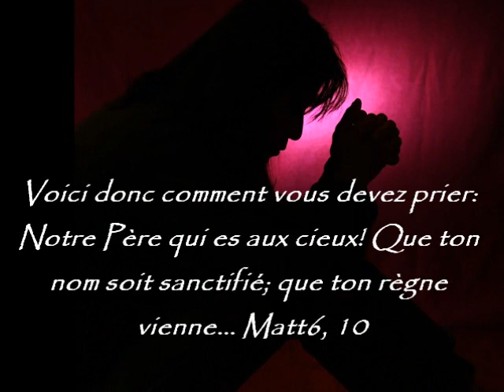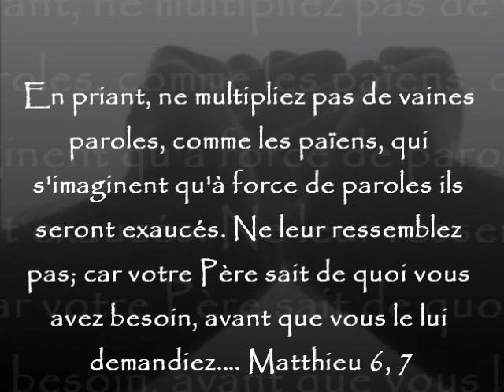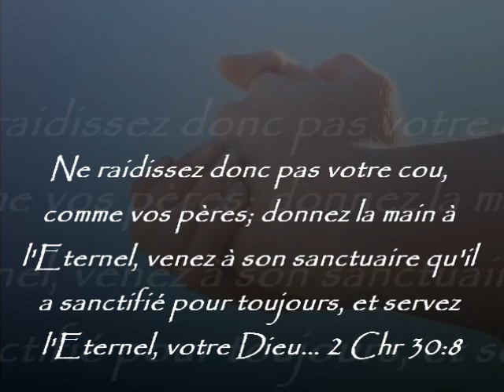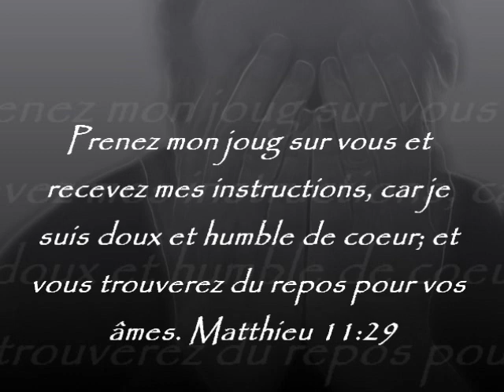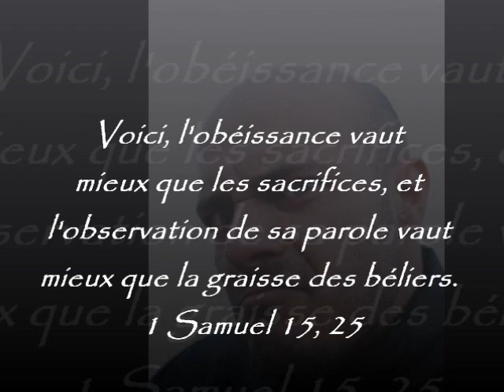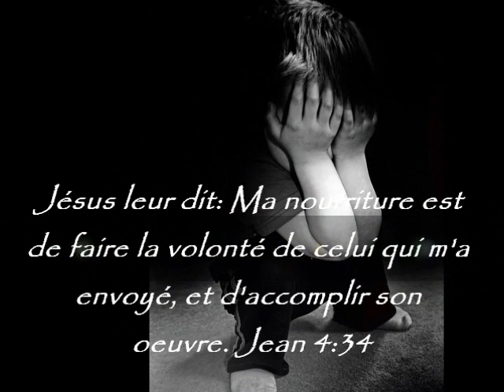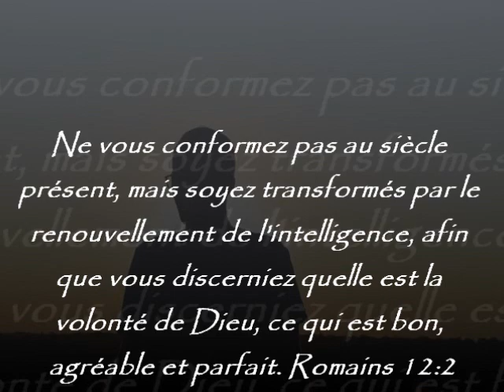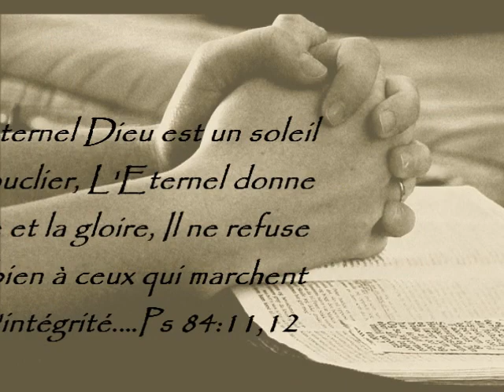Le secret qui accélère l'exaucement de ta prière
Il ne refuse aucun bien à ceux qui marchent dans l'intégrité.…Ps 84:11,12
Nous avons auprès de lui cette assurance, que si nous demandons quelque chose selon sa volonté, il nous écoute.
1 Jean 5:14
Cherchez premièrement le royaume et la justice de Dieu; et toutes ces choses vous seront données par-dessus. Matt 6, 33